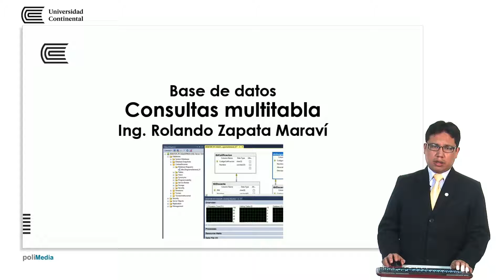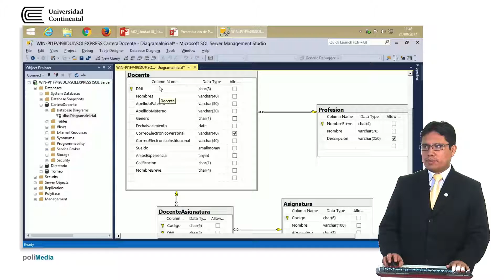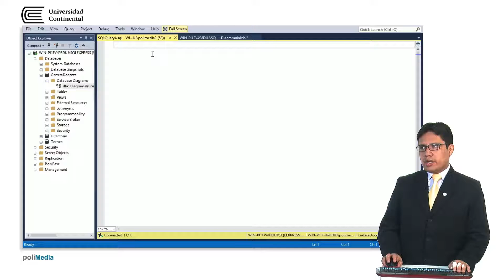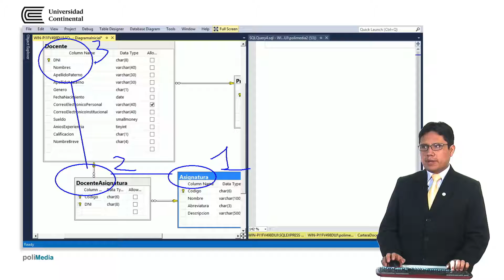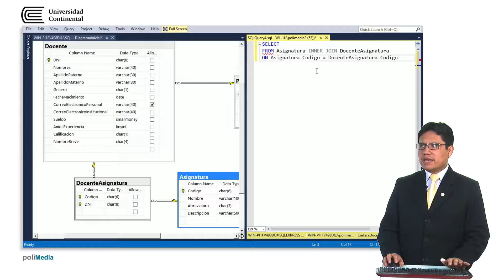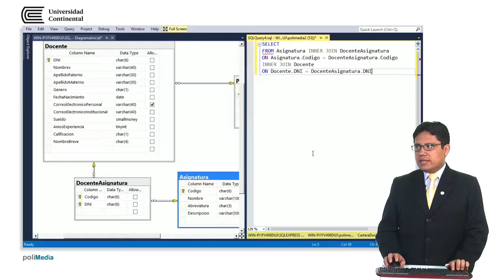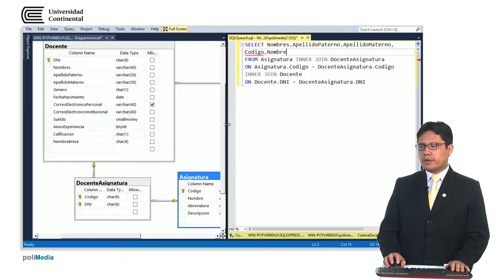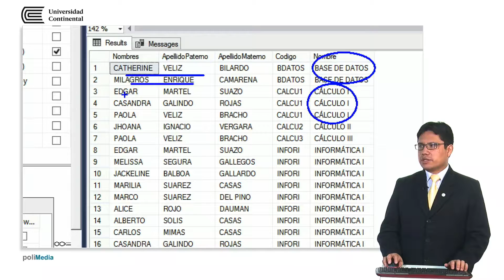Consulta multitabla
Rolando Zapata Maraví docente de la asignatura de Base de datos.